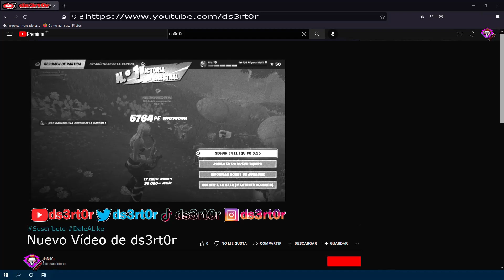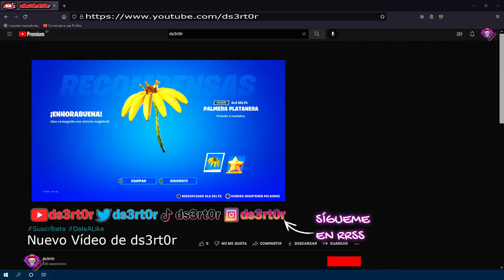FORTNITE || ME CARRILEAN Y CONSIGO LA PRIMERA VICTORIA DE LA TEMPORADA.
Después de muchísimos intentos, consigo la primera victoria de la temporada.